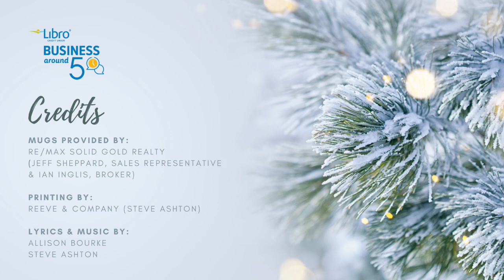BA5 Committee - Holiday Performance for BA5